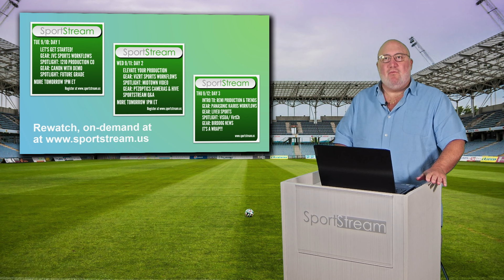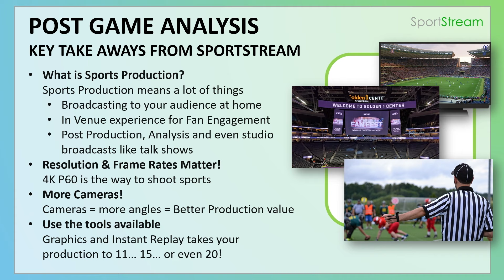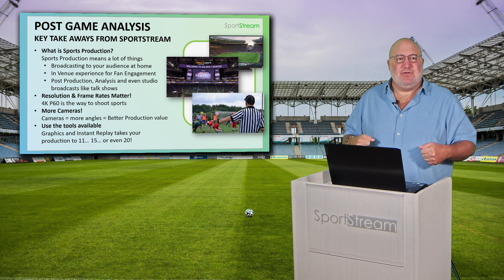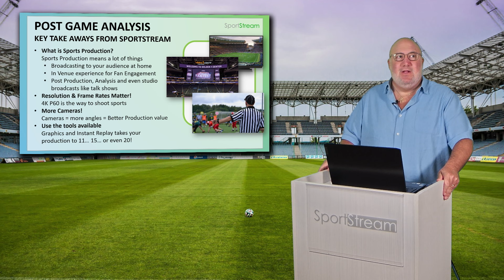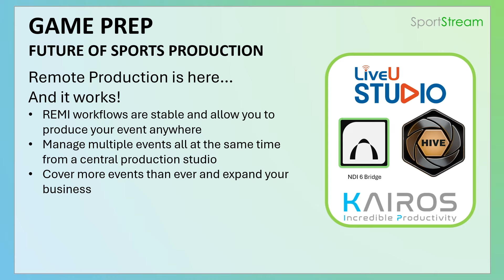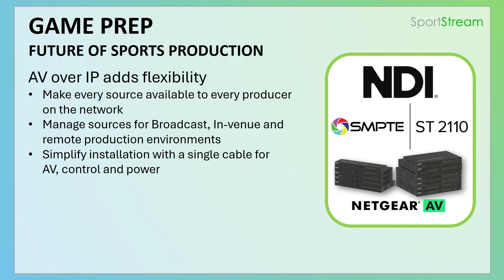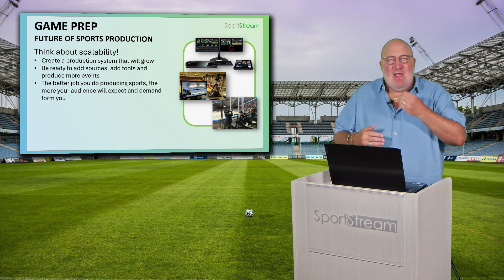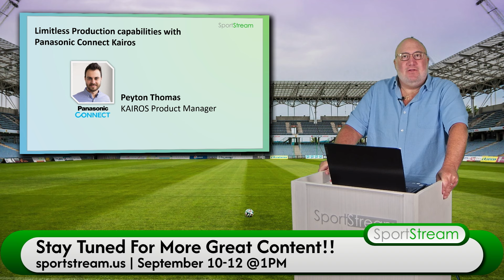SportStream 2024: Remote Production Workflow Opportunities for Sports Coverage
In this SportStream segment, Gary explores the latest advancements in remote production workflows for sports coverage. Gary will showcase innovative solutions that enable efficient, high-quality remote sports broadcasting. Broadcasting all of your sporting events is easier than ever now that you can remove all production resources from the field. Your production team can control the content from multiple fields and events all at the same time; cover away games with ease and with no added expense; broadcast all events as they happen and distribute the live production across campus, social media and broadcasts simultaneously.